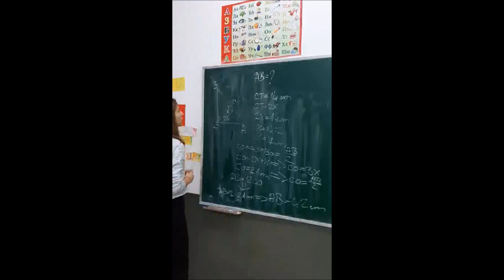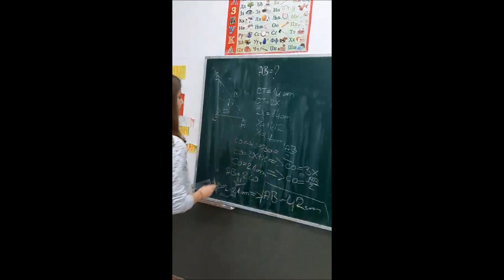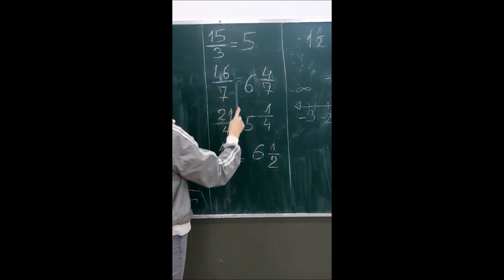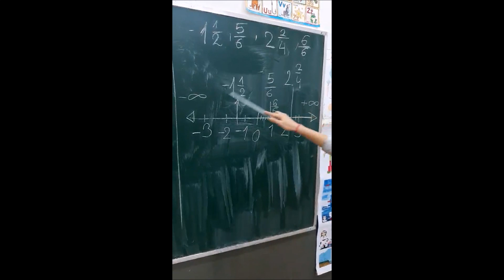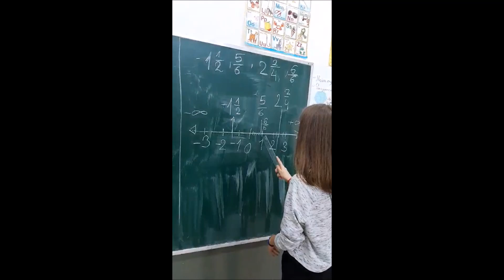09 - Predavanje, autorke: Nina Đurović i Katarina Brajović VII-1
Konkursni matematički video - JU OŠ "Sutjeska", Podgorica